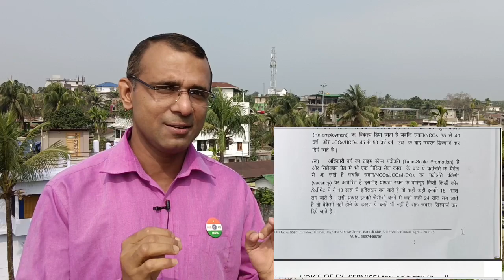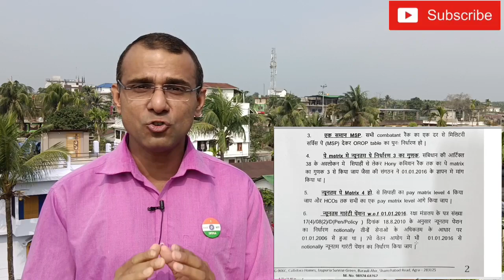फिटमेंट 3.0, पेंशन 75%, Equal MSP, सबको MACP क्या सपना है?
आज 15 Feb है, क्या सुरु हो गया Arrear का भूगतान
SPARSH और BANK पेंशनर्स का OROP ARREAR भुगतान की तारीख
क्या OROP2 को रद्द कर दिया सरकार ने? OROP वाला PPO आपको मिल गया?
में Sep से Sub तक किस किस को बढोतरी, अब कैसे ज्यादा मिलने वाला है
सेना में बड़े बदलाव की सुगबुगाहट, किसको मिलता है मसाला खरीदने का पैसा

ताजा खबर, OROP-2 एरियर रिविजन पूरा शाम तक बैंक में पैसा PCDA | OROP-2 PENSION

OP2 CHART OROP2 की TERMS & CONDITION से जाने कितना मिलेगा एरियर व बढ़ी पेंसन PENSION OROP